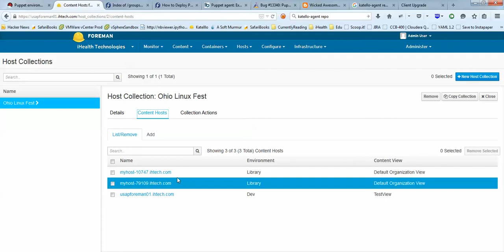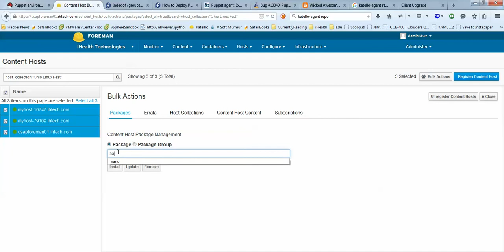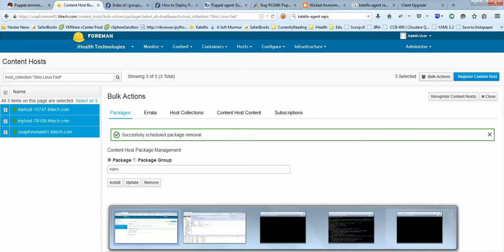KatelloContentHostDemo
Demo of Katello Content Hosts Demo for OhioLinuxFest